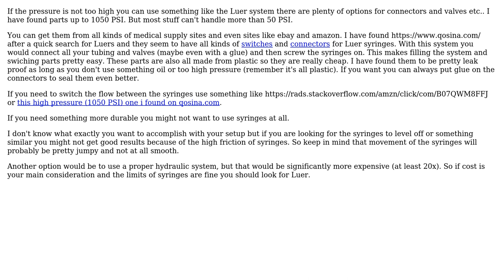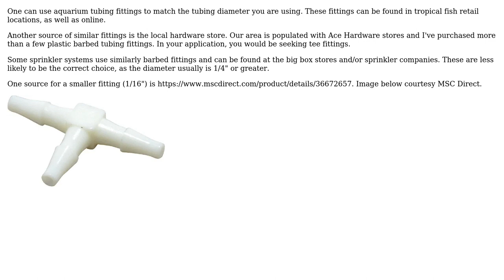Engineering: How do I connect multiple water-filled syringes? (2 Solutions!!)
Engineering: How do I connect multiple water-filled syringes?

With thanks & praise to God, and with thanks to the many people who have made this project possible! | Content (except music & images) licensed under CC BY-SA | Music | Images & others | With thanks to user totalynotanoob user John user fred_dot_u and the Stack Exchange Network Trademarks are property of their respective owners. You are responsible for your own actions.